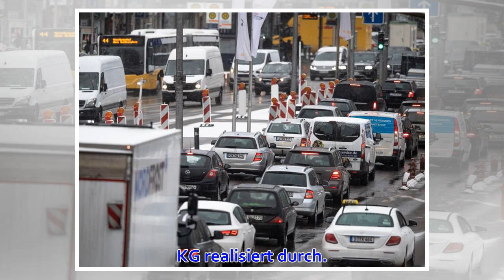Wissenschaftler sprechen sich für Verkehrswende aus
© Foto: Fabian Sommer © Foto: Sebastian Gollnow © Foto: Wolfgang Kumm Berlin - Führende Wissenschaftler halten begrenzte Diesel-Fahrverbote auf einzelnen Straßen für wenig hilfreich, um die Luft in den Städten zu verbessern. Sie sprechen von «kurzfristigem...